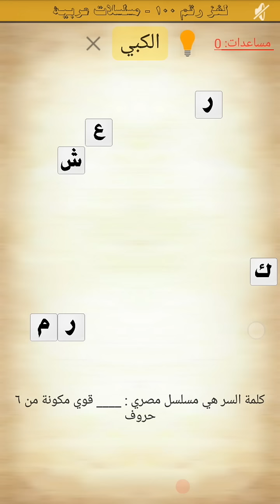حل اللغز 100( مسلسلات عربية ) من المجموعة الخامسة لكلمة السر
حلول لعبة كلمة السر 2017